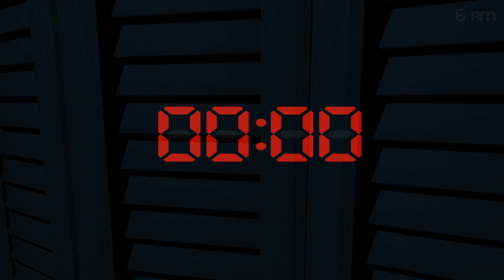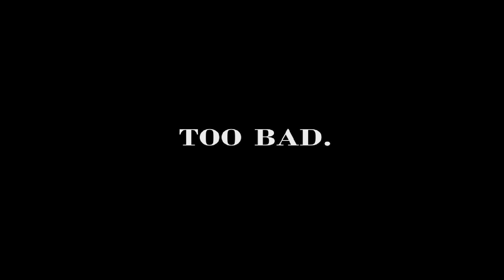NIGHTMARE FREDBEAR IS IN YOUR CLOSET.. | Five Nights at Freddy's 4 Part 2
Five Nights at Freddy's 4 Nights 4 and 5:)

▼ SOCIAL MEDIA! ▼

Five Nights at Freddy's 4 is an indie survival horror video game developed and published by Scott Cawthon. It is the fourth installment of the Five Nights at Freddy's series.